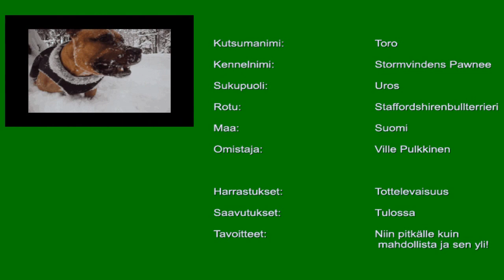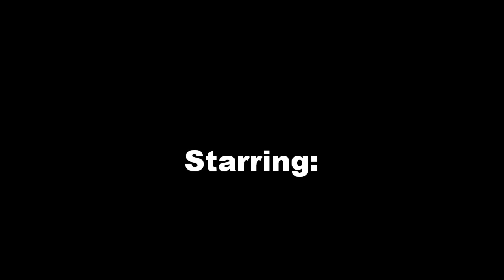Staffordshire bull terrier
A place for Staffy Bull Terriers owners, breeders, trainers, admirers, ect. to come and socialize. We are a family friendly site, so everyone is welcomed to come and learn as well as just have fun!